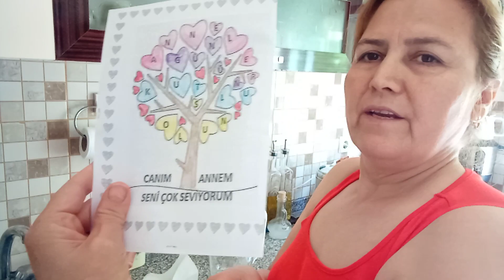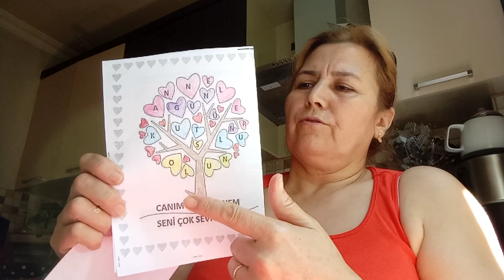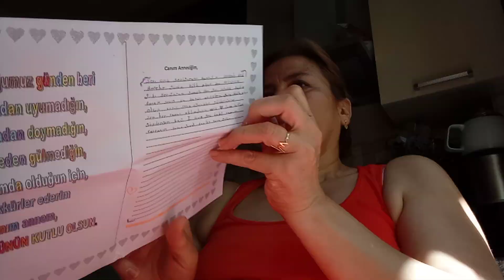Ayşe'nin Günlüğü 180 milschek ypmk#duygulanıp ağladım#sarma# dolma bükme kurabiye ypmk#